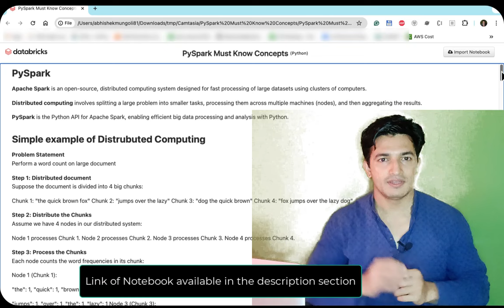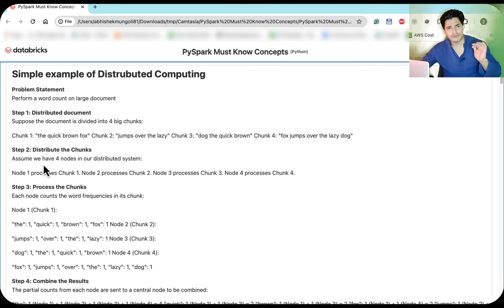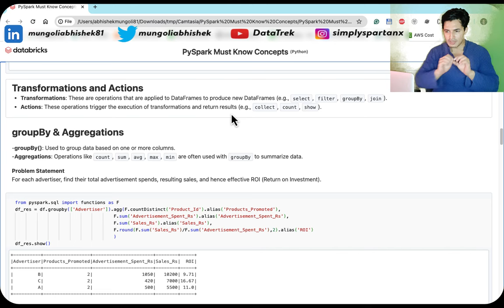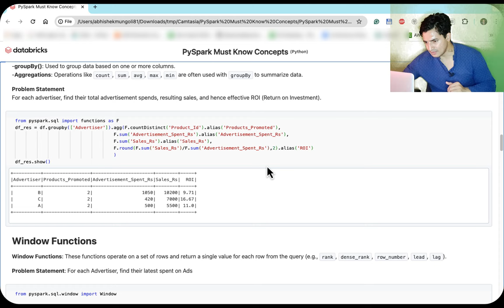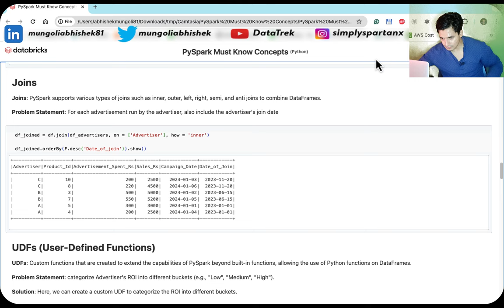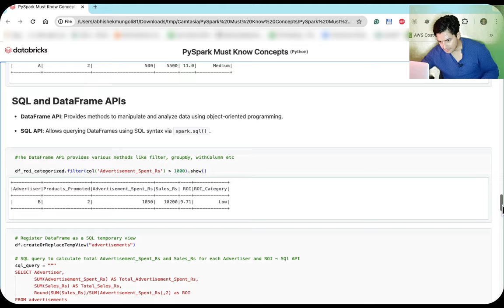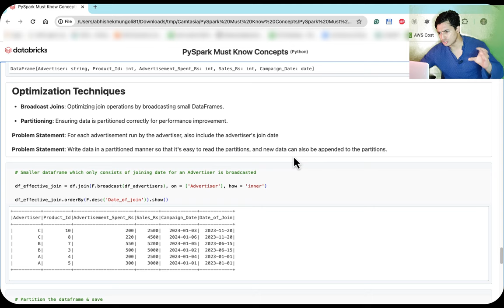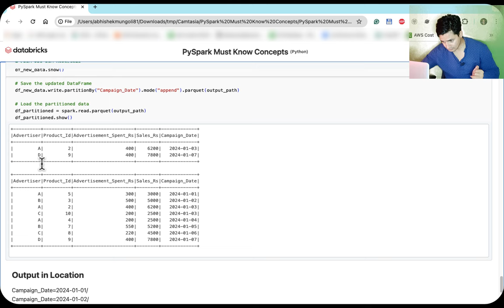Efficient Big Data Processing with PySpark: Hands-On Practical Guide for Beginners and Professionals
Chapters
0:00 - 0:48 Introduction Section
0:49 - 1:44 Introduction to Apache Spark and PySpark
1:45 - 3:45 Distributed Computing with PySpark: A Word Count Example
3:46 - 5:04 Creating and Manipulating DataFrames
5:05 - 6:16 Transformations and Actions in PySpark
6:17 - 7:49 GroupBy and Aggregations
7:50 - 9:59 Using Window Functions for Advanced Data Analysis
10:00 - 11:14 Joining DataFrames: Inner, Outer, and More
11:15 - 13:00 Implementing User-Defined Functions (UDFs)
13:01 - 14:47 Using SQL and DataFrame APIs
14:48 - 15:50 Persisting and Caching DataFrames for Optimization
15:51 - 19:24 Advanced Techniques: Broadcast Joins and Data Partitioning

Welcome to this comprehensive PySpark tutorial! In this video, we'll cover essential PySpark concepts, perfect for beginners, working professionals, and those preparing for interviews. Here's what you'll learn:

Apache Spark is an open-source, distributed computing system designed for fast processing of large datasets using clusters of computers. Distributed computing involves splitting a large problem into smaller tasks, processing them across multiple machines (nodes), and then aggregating the results. PySpark is the Python API for Apache Spark, enabling efficient big data processing and analysis with Python.

**Topics Covered:**
- Introduction to Apache Spark and PySpark
- Distributed Computing with PySpark: A Word Count Example
- Creating and Manipulating DataFrames
- Transformations and Actions in PySpark
- GroupBy and Aggregations
- Using Window Functions for Advanced Data Analysis
- Joining DataFrames: Inner, Outer, and More
- Implementing User-Defined Functions (UDFs)
- Using SQL and DataFrame APIs
- Persisting and Caching DataFrames for Optimization
- Advanced Techniques: Broadcast Joins and Data Partitioning

**Hands-On Examples:**
- Distributed Word Count
- Creating and Analyzing Advertisement DataFrames
- Calculating ROI for Advertisers
- Finding Latest Advertisement Spent using Window Functions
- Joining Advertiser Data with Campaigns
- Categorizing ROI with UDFs
- Using SQL Queries with DataFrames
- Persisting and Caching for Performance
- Partitioning and Writing Data Efficiently

I created this video to help beginners get familiarized with PySpark, provide a solid revision for working professionals, and offer a great resource for those preparing for interviews. By covering these 5-10% of must-know concepts, you can accomplish the majority of tasks in PySpark.

By the end of this video, you'll have a solid understanding of PySpark and be able to apply these techniques to your big data projects.

About DataTrek Series
youtu.be/YvUMvFVwC_E